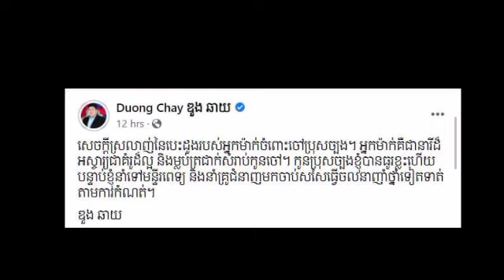Mom, grandmother, love grandchildren! Seeing the mother do this to her eldest son, Oun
Mom, grandmother, love grandchildren!  Seeing the mother do this to her eldest son, Oun Duong, made Mr. Duong Chhay lose his temper and said with emotion, "The love of your heart for your grandchildren, you are a woman (" (Video)  )

ទឹកចិត្តម៉ាក់យាយស្រលាញ់ចៅ ! ឃើញម្តាយ ធ្វើបែបនេះ ដាក់ អូនឌុប កូនប្រុសច្បងរបស់ខ្លួន ធ្វើឲ្យលោក ឌួង ឆាយ ទប់ចិត្តលែងជាប់ហើយ ក៏និយាយទំាងរំជួលបេះដូងថា “សេចក្តីស្រលាញ់នៃបេះដូងរបស់អ្នកម៉ាក់ ចំពោះចៅ, អ្នកម៉ាក់គឺជានារី…” (មានវីដេអូ)